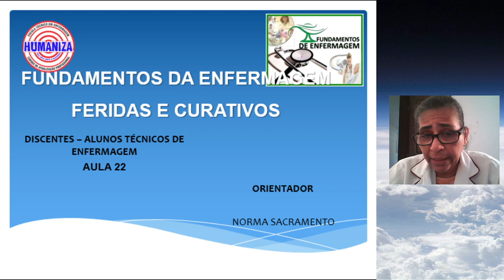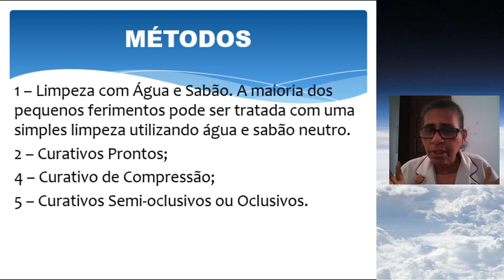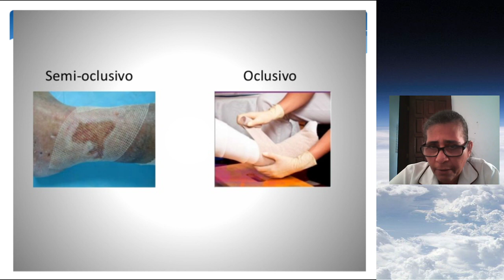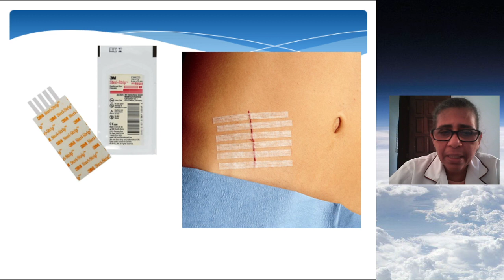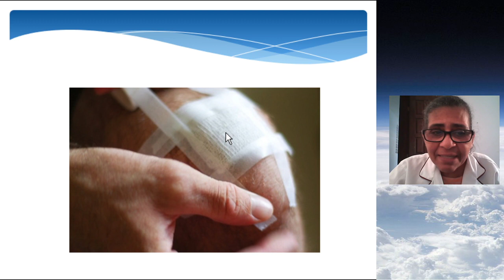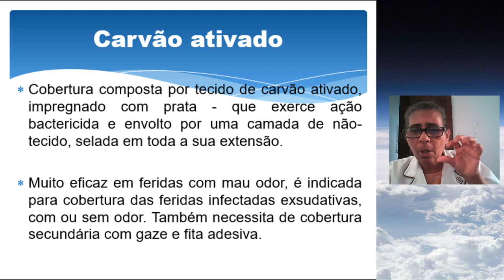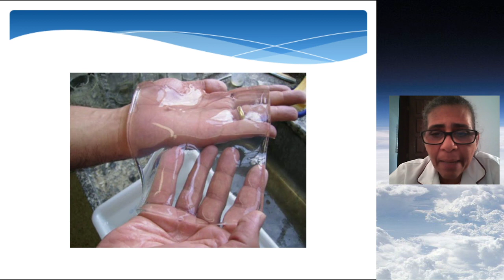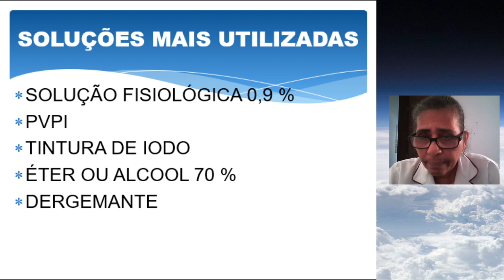AULA 22 FUNDAMENTOS